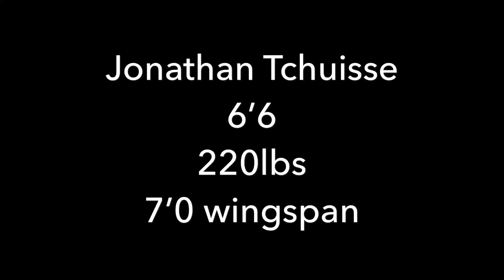Offseason workout Jonathan Tchuisse